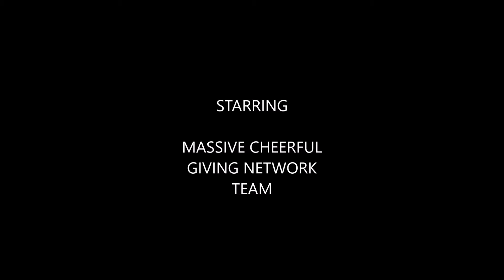Trip to Nzulezu by Massive Cheerful giving Network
Massive Road Trip to Nzulezu Massive Cheerful Giving Network donated to the people of Nzulezu on 6th August, 2018. Join our network for more exciting project. 🕺🏽🕺🏽